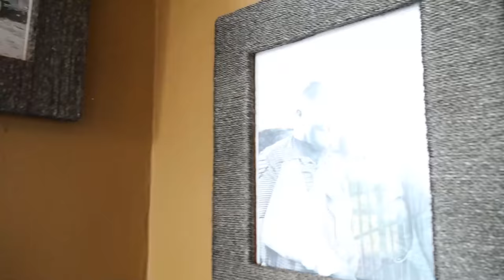El famoso hotel de jirafas en Africa | ¿Vale la pena gastar TANTO? 🦒